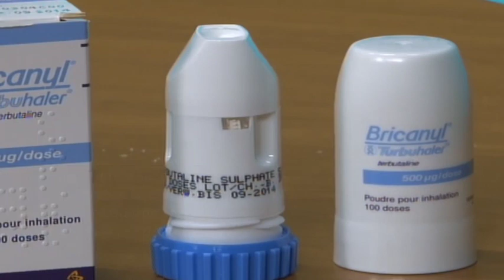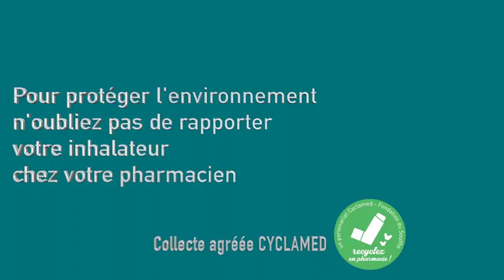BRICANYL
Outils d’aide à l’utilisation des thérapeutiques inhalées dans l’asthme et la BPCO chez l’adulte